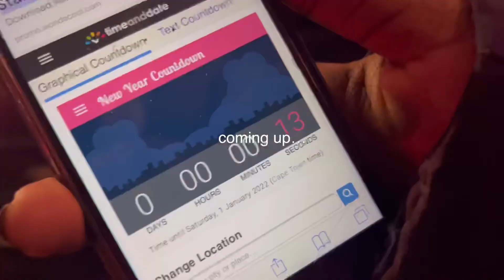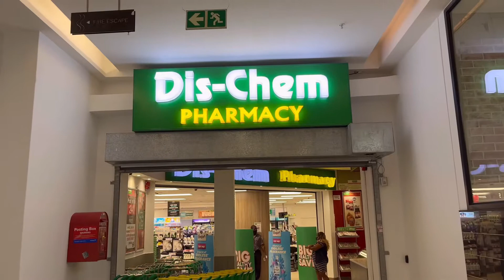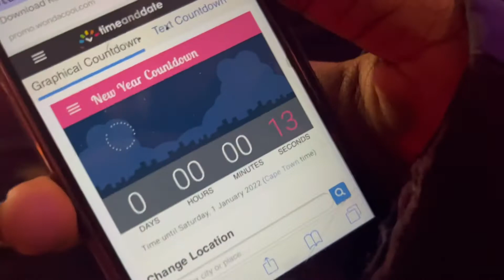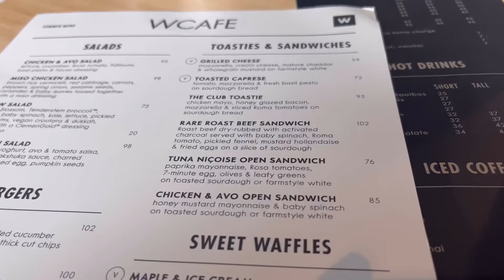NYE/New years vlog| preparing for the new year, shopping, grwm, long street and more…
Hi guys🦋, I’m back with a new video. In this video we prepare for the new year and reflect on the past year, shopping and possibly getting lost in Cape Town. I hope you enjoy the vlog and be on the look out for more fun content each week

Socials